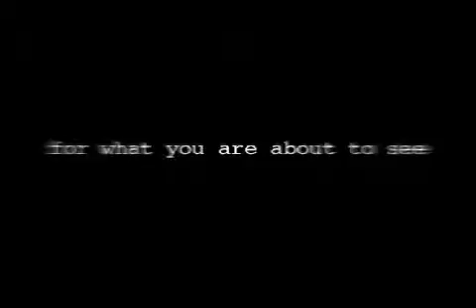Hover card - Bài bay - shop ảo thuật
1 phiên bản bài bay từ Ellusionist cự ảo mời xem clip